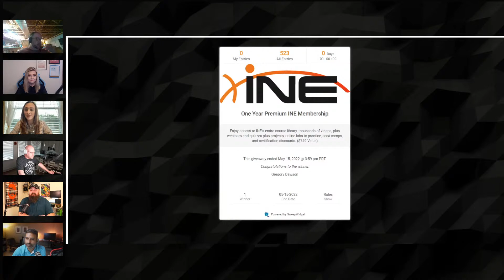10 Tips for Building an I.T. Career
The Information Technology job market is constantly evolving and has gone through big changes lately. Remote work, New positions, and Better funding are just the tip of the iceberg.. Things are once again on the change as people get back to work. We are going to talk about career development in the IT space and things you can do to position yourself for career success.

Discord (Winner will be announced here)

Thank you for visiting our YouTube channel.  Please see below for more places to find us: